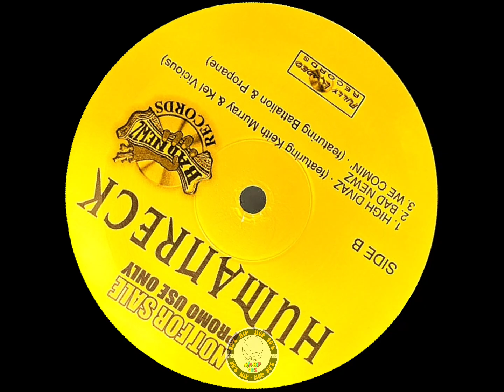Humanreck – We Comin' 1️⃣9️⃣9️⃣9️⃣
Label:
Bad Newz Records – 5667-NOGUNS-1 S-40597, Fully Loaded Records – 5667-NOGUNS-1 S-40597
Format:
Vinyl, 12", Single, Promo
Country:
US
Released:
1999
Genre:
Hip Hop